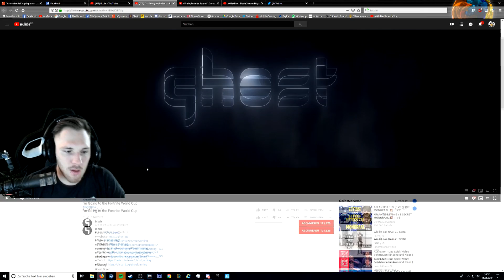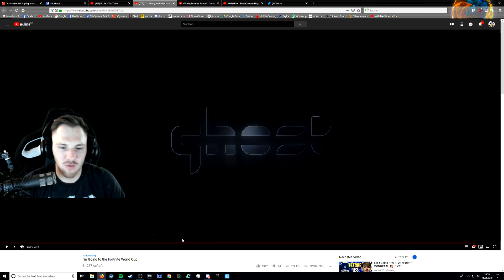🆕😏 BIZZLE FRÜHER VS. HEUTE! Die meisten earnings! | Chef reagiert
♛ Mein Reflink, würde mich freuen wenn ihr über diesen einkauft (kostet euch nichts extra)

Heyo! Cool, dass Du meinen Channel gefunden hast. Ich bin Fortnite und Clash Royale Spieler mit Herz und versuche täglich besser zu werden! Viel Spaß mit dem Video!